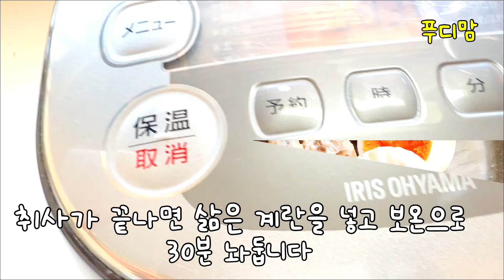일본 이자카야 메뉴 무우 조림 간단 술안주 레시피 추천 居酒屋レシピ healthy lifestyle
일본 이자카야에서 빠지지 않는 간단 술안주 레시피를 추천합니다
무우와 계란 만으로 전기 밥솥으로 간편하게
조리가 가능합니다.
居酒屋レシピ　大根煮物　easy recipes/healthy lifestyle

🍀재료
무우 1 약 500g
닭다리 8~10
삶은계란 3

양념
콤부차 1큰술
맛술 3큰술
미림 2큰술
간장 5큰술
다카노 쯔마 약간(홍고추)
물 800cc

🐧기호에 따라 생강을 넣으셔도 됩니다.